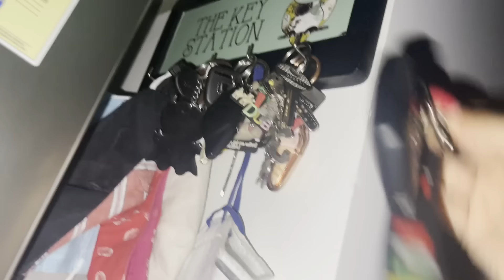I left our HOME at 3 AM & he had NO IDEA ... (GONE WRONG)